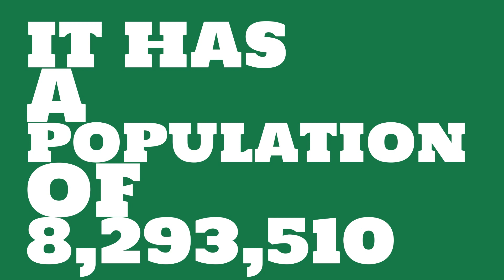How does the population of Apple Valley, CA compare to Manhattan?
What is the population of Apple Valley, CA? How does the size of Apple Valley, CA compare to other cities?